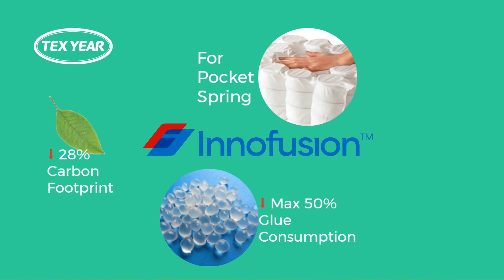INDIA Mattresstech Expo (IMA) 2024, just visit our booth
Tex Year India will attend INDIA Mattresstech Expo (IMA) 2024, having a Booth(C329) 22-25 February in BIEC, Bengaluru. Welcome you to visit us!

The main topic of our booth this time is Green Adhesive Solutions. You may find solutions for homogeneous, pocket spring and foam lamination in mattress industry. On the other hand, flat lamination, profile wrapping and edge banding solutions for upholstery manufacture.